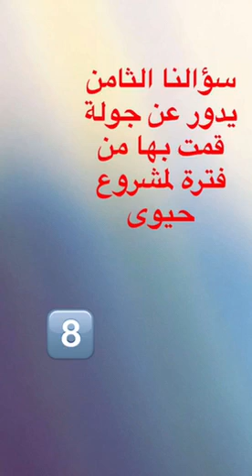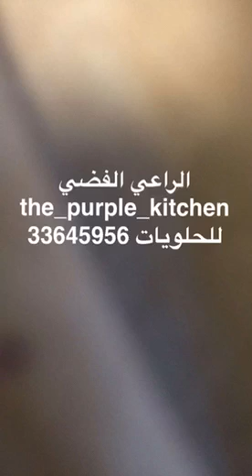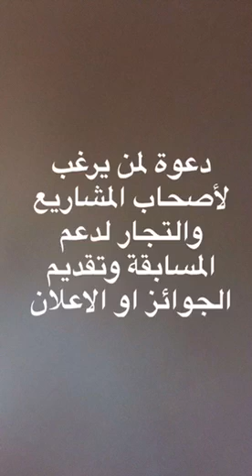سؤال اليوم الثامن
سؤال ثامن يوم شهر رمضان